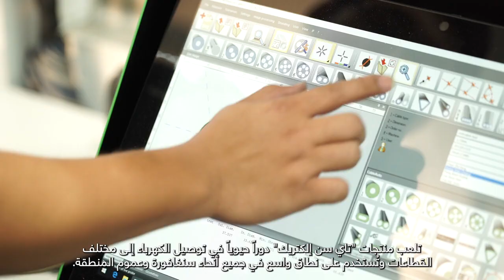Borouge 25th Anniversary: Tai Sin Testimonial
احتفالًا بالذكرى السنوية الخامسة والعشرين على تأسيس بروج، نفخر بدورنا في دعم شركة "تاي سن" وجهودها المميزة في توصيل الكهرباء عبر سنغافورة والمنطقة، ويسعدنا مساهمتنا بجزء من مسيرة نجاح هذه الشركة وتميزها.

As we commemorate our 25th anniversary, we reflect on our esteemed partner’s, Tai Sin, steadfast commitment to excellence in delivering electricity across Singapore and the region. Borouge is honoured to have contributed to Tai Sin's success journey.